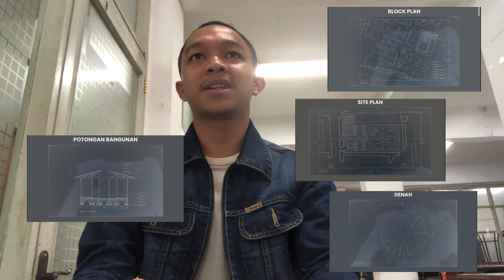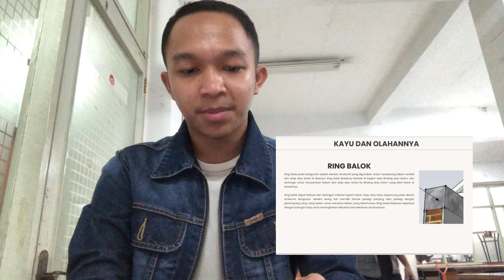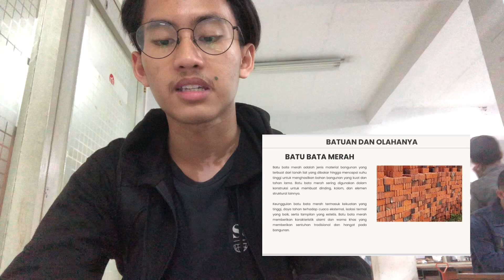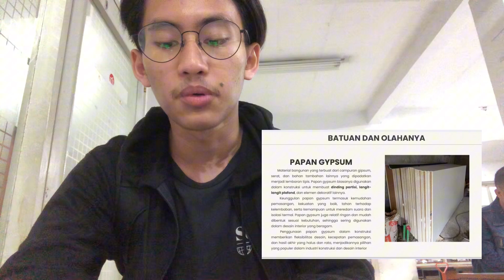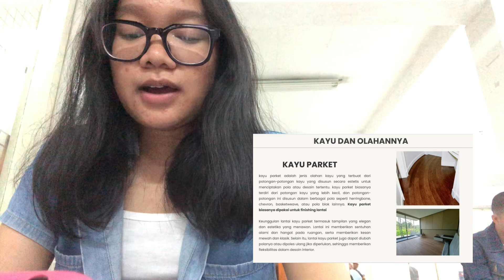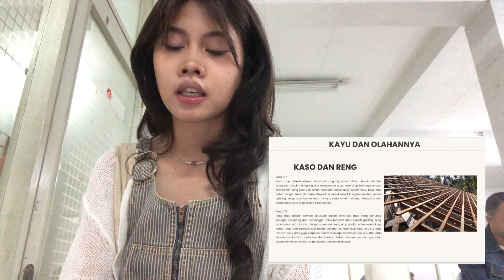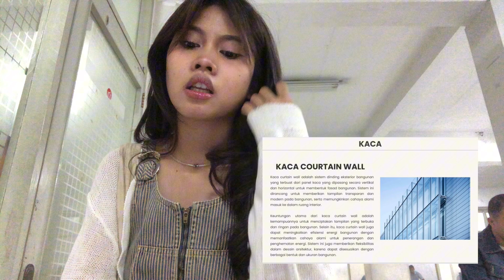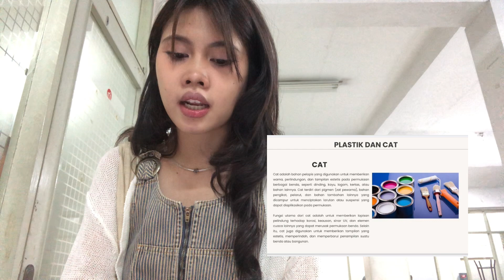TUGAS PRESENTASI TEKNOLOGI BAHAN